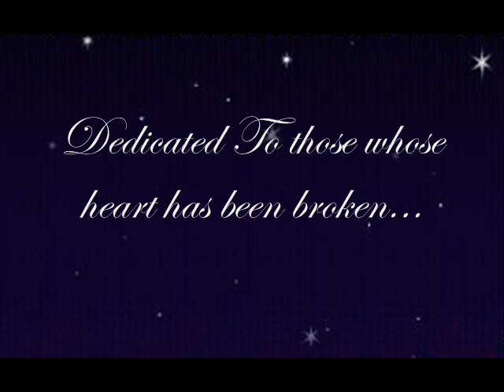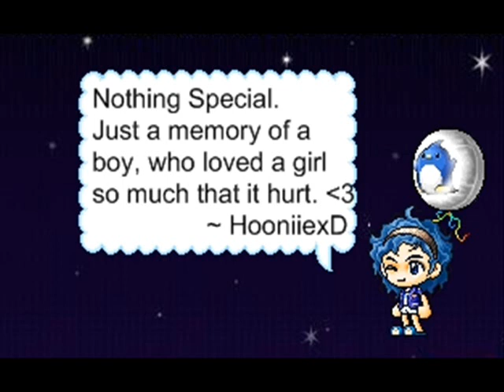MMV: Gallery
Nothing Special.
Just a boy with lost feelings.

NOTE: Some of the contents of this MMV is fictional
(Eg: Controlling Boyfriend)

The music is from 'Mario Vazquez - Gallery' and i have no right to claim that it is my music.

ALl Pictures made on BannedStory.

Yada Yada